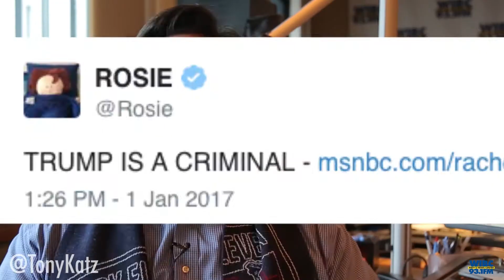How Smooth will Trump's Inauguration Be?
A lot of resistance has been given to Trump's upcoming inauguration. So Tony shares with you how it SHOULD go.